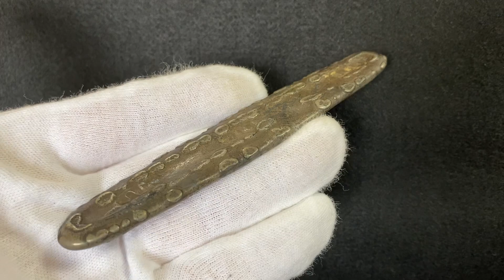【ヤフオク下見動画】タイ 虎舌丁銀 16世紀 シャム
ヤフオクにて出品しています。よろしくお願いします。